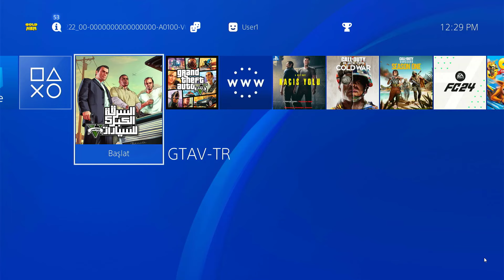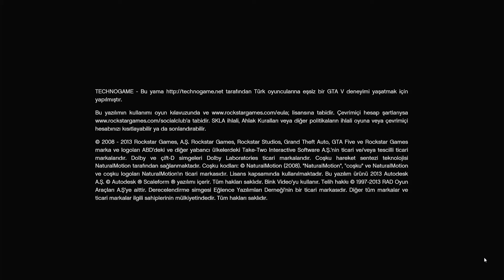Gta 5 Türkçe Yama (Ps4 )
Kırık Konsollar içindir
Discord linkler bulunuyor